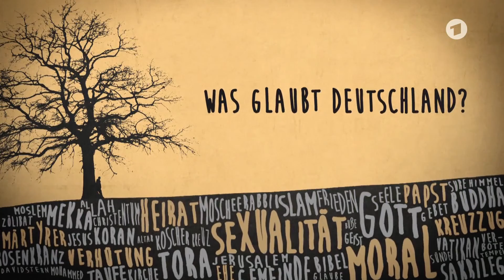was glaubt deutschland? wie wir lieben (intro)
Eine dreiteilige Doku-Reihe von Claus Hanischdörfer und Bernd Seidl (3x 45 Minuten)
Redaktion: Mechthild Rüther, SWR
Wozu gibt es Religionen? Was glaubt, wer glaubt? Nützen Religionen den Menschen oder können sie auch schaden? Mit diesen und vielen anderen Fragen im Gepäck begibt sich SWR-Reporter Steffen König auf eine außergewöhnliche Reise durch Deutschland.
In Folge 2 geht es um Liebe, Sex und Nächstenliebe.